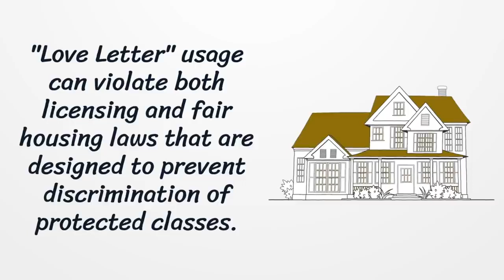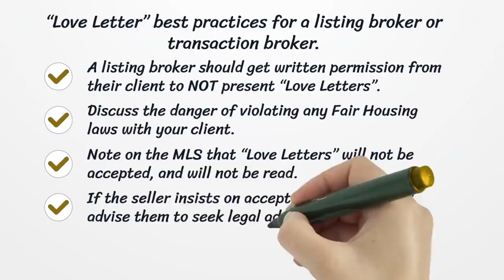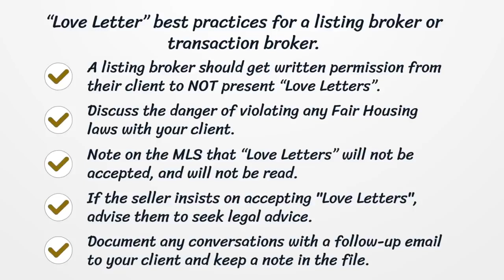Love letters Investigator Insight Winter 19